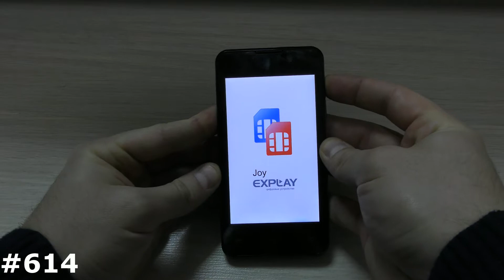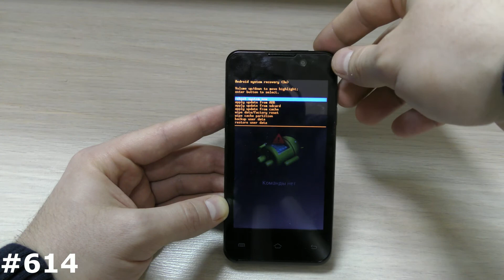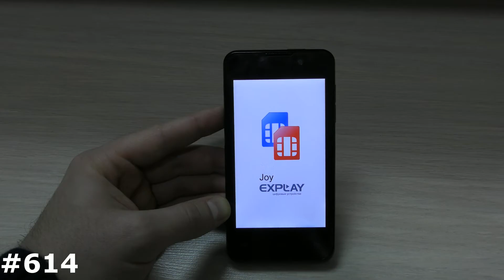Hard Reset Explay Joy